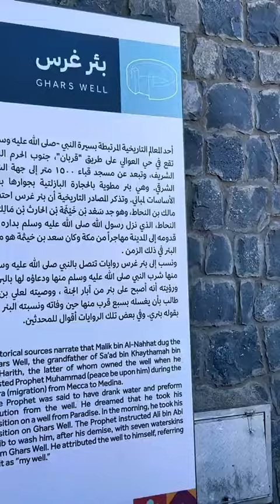Ziyarat of Macca Madina and Ahad Mountain